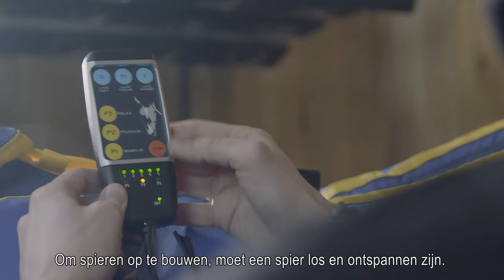ANDUVET - Daniel Deusser gebruikt ANDUVET in verschillende disciplines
Topruiter Daniel Deusser geeft een antwoord op de volgende vraag:
Gebruikt u ANDUVET voor al uw paarden of alleen voor bepaalde paarden?